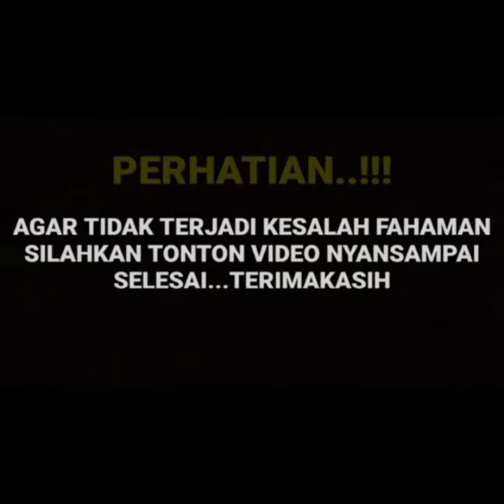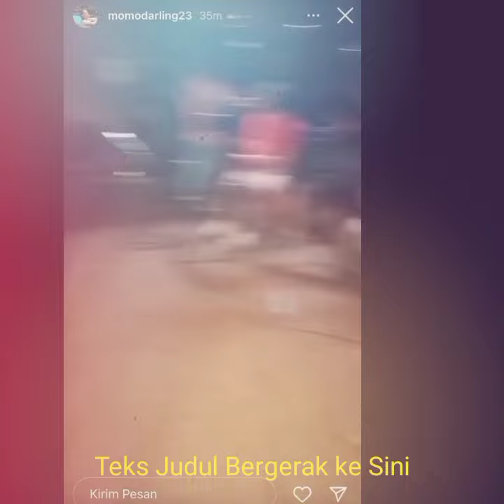Haizof - Rangga Azof Dan Haico V.D.V Ekslusif Sepecial Dari Lokasi Syuting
Assalamualaikum.